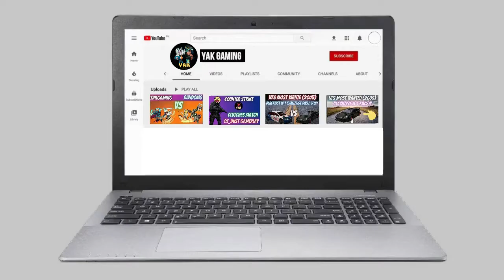brawlhalla 1v1 gameplay | fight with random player 1v1 | brawlhalla pro guide | YAKGaming Brawlhalla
about this video:
in this video im show you brawlhalla how to make combos like pro and make speedily combos in this video my gameplay with pro players i hit them all very speedly s enjoy.

Quiries solved:-
1) brawlhalla 1v1 gameplay insane fight
2) brawlhalla 1v1 making combos gameplay
3) brawlhalla noob vs pro gameplay
4) how to make combos easily in brawlhalla
5) brawlhalla gameplay combos guide